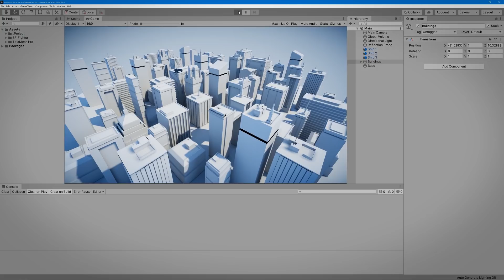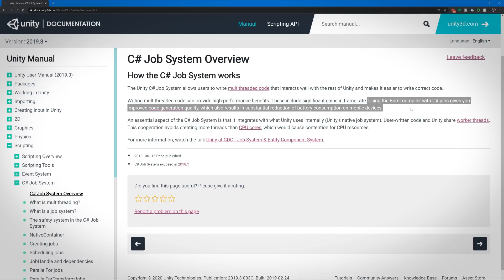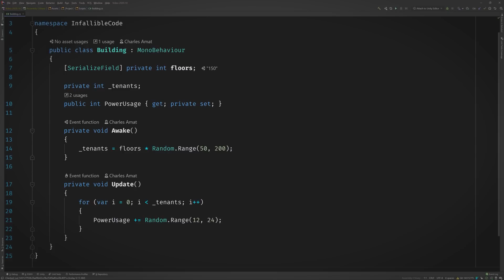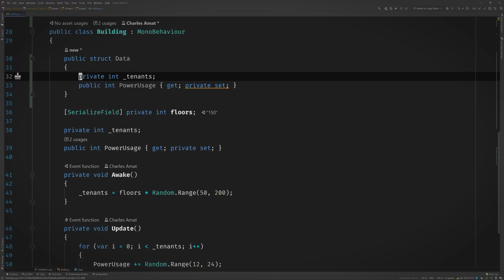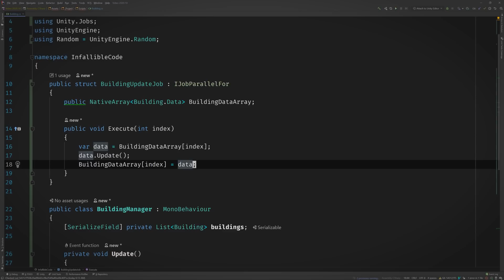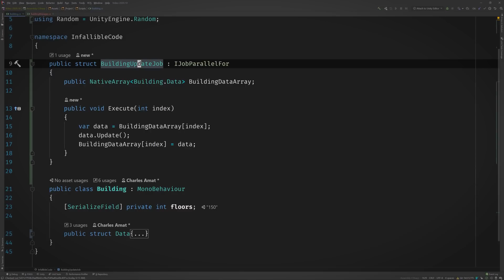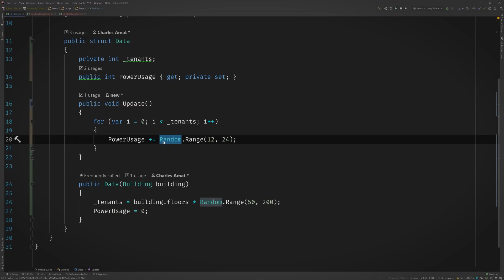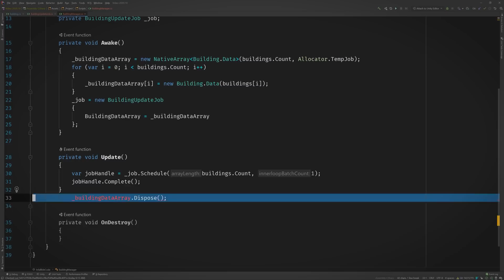Unity Job System — A Practical Code Example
In this video, we'll use the Unity Job System to optimize some CPU-intensive code.

Unity's Data-Oriented Technology Stack — Unity DOTS for short — is a package that consists of the Unity Job System, Entity Component System, and Burst Compiler. When used together, these tools add multithreading and an optimized memory layout to your project by default. But it also locks your Unity project into a framework that both requires a mindset shift and is hard to change later. So in this Unity Tutorial, we'll see if we can use just the Unity Job System to optimize some CPU-intensive code.